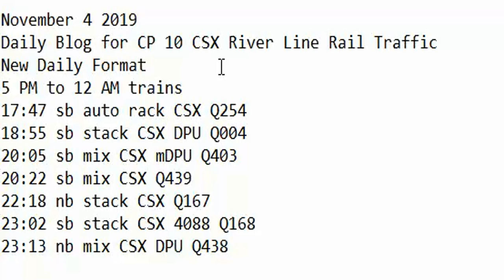November 4 2019 Trains 5 PM to 12 AM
5 PM to 12 AM trains
17:47 sb auto rack CSX Q254
18:55 sb stack CSX DPU Q004
20:05 sb mix CSX mDPU Q403
20:22 sb mix CSX Q439
22:18 nb stack CSX Q167
23:02 sb stack CSX 4088 Q168
23:13 nb mix CSX DPU Q438